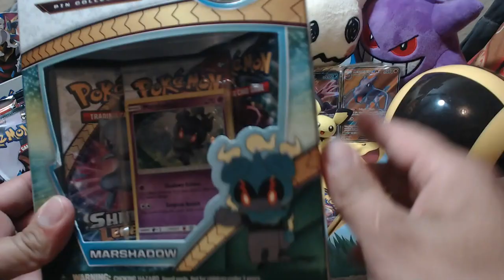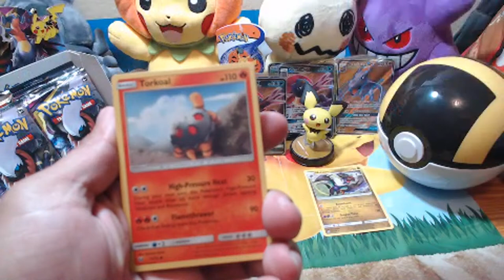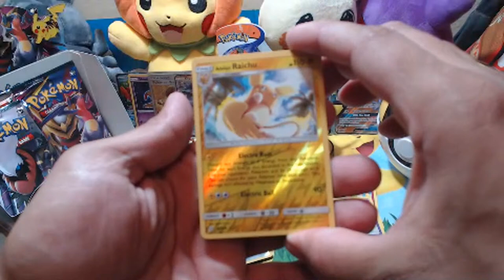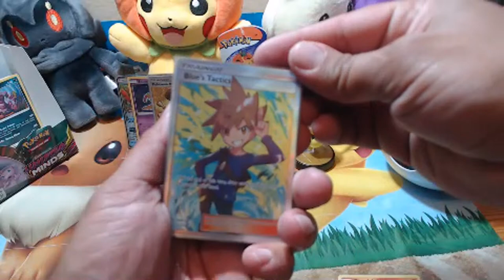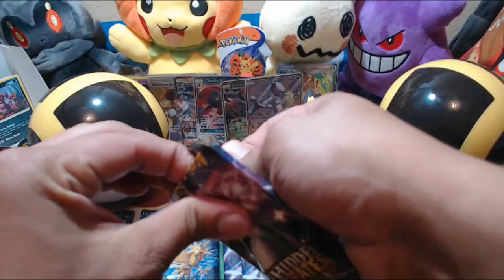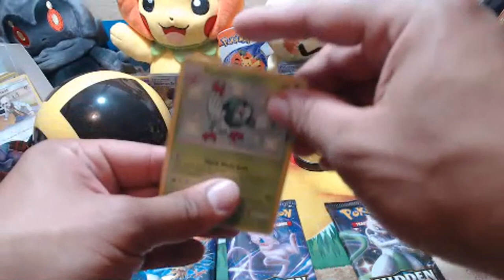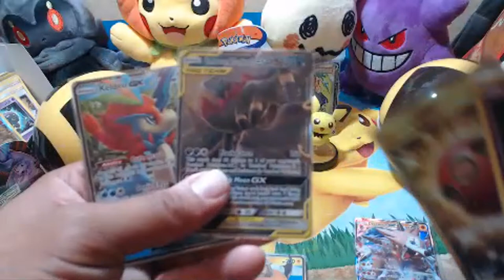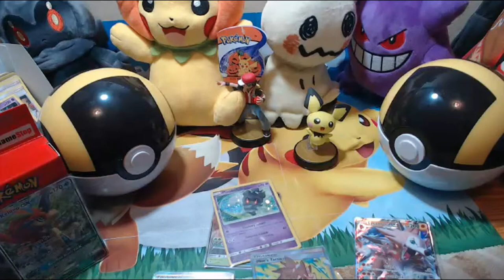GIVEAWAY Unified Minds ,Shining legends Hidden Fates Ultra rare pulls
Pokemon Cards Opening, we Unbox all Kinds of pokemon cards